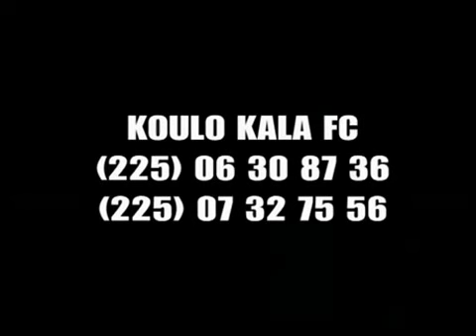Dan Didier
la vidéo a mon frère ainé